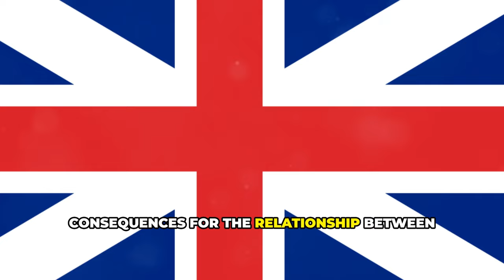The Boston Tea Party: Catalyst for Revolution!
Delve into the historical significance of the Boston Tea Party and its role in sparking the American Revolution. Explore how this iconic event in American history fueled the desire for independence and set the stage for a revolution that would shape the future of the nation. Uncover the key players, motivations, and impact of the Boston Tea Party in this enlightening exploration of a pivotal moment in American history.

TIMELINE:
00:00:00 - A Fateful Night in Boston Harbor
00:01:10 - Taxation Without Representation
00:01:45 - 342 Chests of Defiance
00:02:21 - Britain's Retaliation
00:03:14 - The Unifying Power of Injustice
00:03:52 - A Revolution Ignited